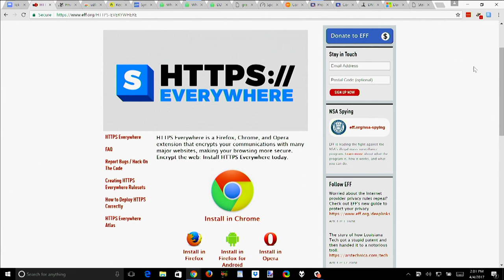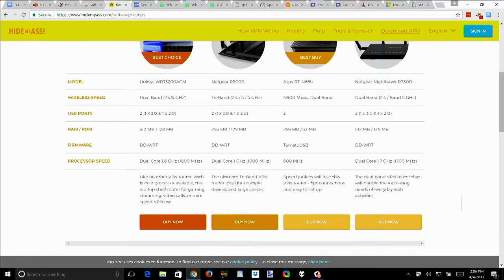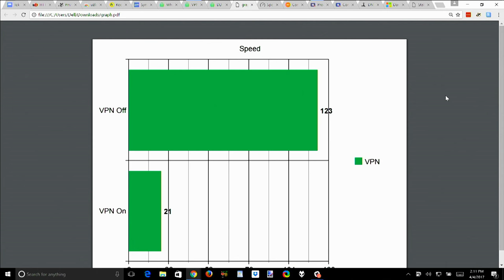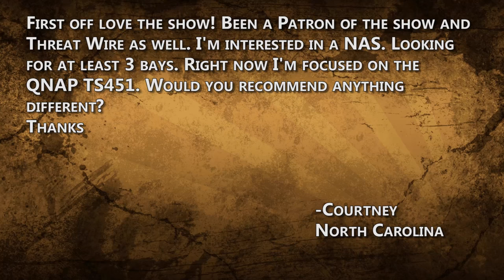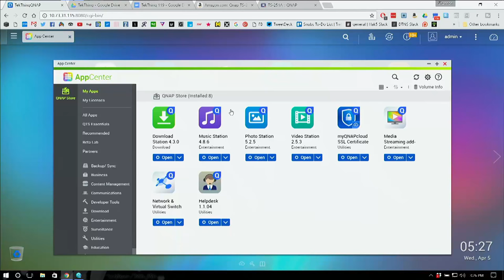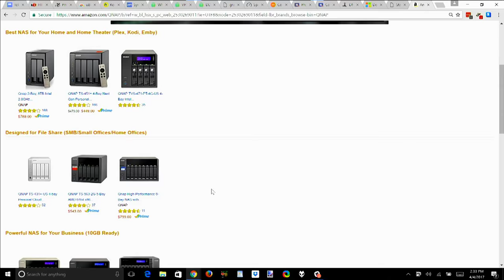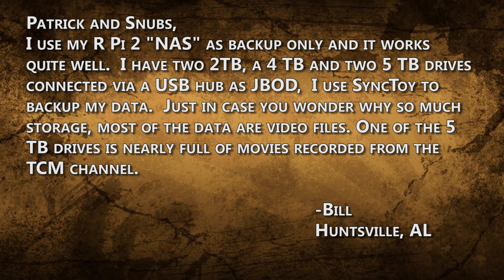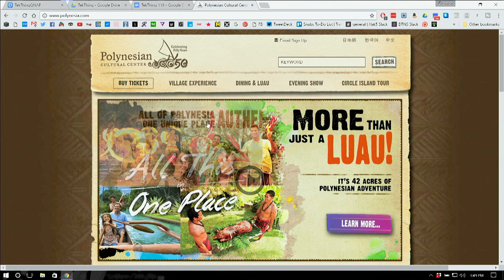3 Tools That Hide Your Browsing History! QNAP TS-251A NAS, VPN On Your Router Is Slow, DNS Leaks!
3 Tools That Hide Your Browsing History! QNAP TS-251A NAS Review, VPN On Your Router Is Slow, Detect DNS Leaks!
1:00 3 Tools That Hide Your Browsing History
Hey, your ISP has tracked your browsing for a long time, but advertisers are probably worse!
Want to keep as much info about yourself to yourself as possible? Run HTTPS Everywhere, and Privacy Badger, and/or uBlock Origin, not just a VPN if you want to keep private!

06:48 VPN On A Router Is Slow...
Yes, you can run a VPN on a router to hide all the traffic in your house from an ISP...  find out which routers can tunnel to a VPN, what it does to your download speeds, and what happens with sites like Netflix or Steam in the video! BTW, the ISPs all say they won't sell your brower history! (Here's Hak5's VPN episodes!)

16:42 QNAP TS-251A NAS Review
Courtney's looking for a new NAS box, and writes, "Right now I'm focused on the QNAP TS451. Would you recommend anything different?" Shannon reviews the QNAP TS-251A, which runs the same OS as the 451... and adds some cool media features. Watch the video for performance info and more!

26:49 DNS Leaks?!?
Debra B writes, "I was wondering how to tell if DNS leaking is a problem. And if it is a problem, what do I do about it? The VPN supports an option to combat this, but they issue a warning: "Only set this parameter if you REALLY need to!" Do I really need to?" We explain DNS leaks in the video, why you might worry, and demo dnsleaktest.com!

29:52 Backup To Raspberry Pi
Bill says, "I use my R Pi 2 "NAS" as backup only and it works quite well.  I have two 2TB, a 4 TB and two 5 TB drives connected via a USB hub as JBOD,  I use SyncToy to backup my data.  Just in case you wonder why so much storage, most of the data are video files." JBOD = Just A Bunch of Disks, which reminds us of Stablebit DrivePool for Windows!

31:17 Where's The Car Radiator Cooler???
"Patrick, with fans that big why didn't you use the car radiator cooler?" We show off the biggest liquid cooler ever, and explain why we went with Corsair's H110i GTX Liquid Cooler instead!

33:41 Do Something Analog!
Like Moses, who writes, "My favorite museum is the Polynesia cultural center, located in Hawaii. It is awesome, you basically enter replica villages of the different tribes / people who lived on Hawaii & the other islands located near Hawaii. It is the most beautiful & most educational museums I have ever visited.
Amazon Associates
THANKS!
SOCIAL IT UP!